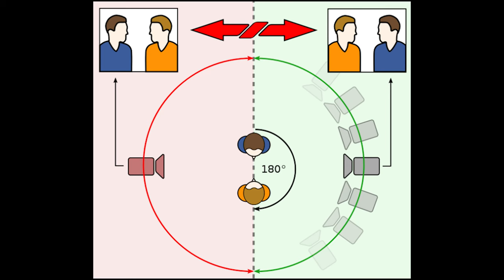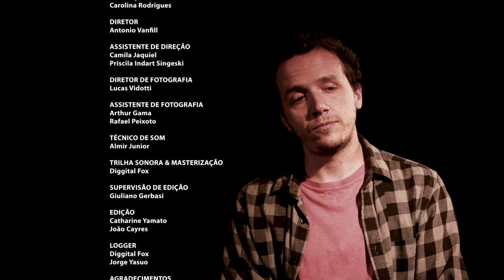POR DENTRO DA CENA Episódio 05. O Roteiro de Montagem [REUPLOAD]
Quer concorrer a uma (ou melhor: T-R-Ê-S) bolsas de estudos na AIC?

Conheça nossa nova programação aqui no canal e confira nossa promoção em que você concorre a brindes especiais e cursos na AIC.

Como são feitas aquelas cenas cinematográficas que nos fazem morrer de rir ou de chorar? Para responder a essa pergunta, a Academia Internacional de Cinema (AIC) está lançando em seu canal do YouTube AICinematic a websérie Por Dentro da Cena, que funciona como um “reality do cinema”.

O programa de 17 episódios será transmitido gratuitamente no Youtube,  todas as terças e quintas a partir do dia 24 de outubro, às 11h,  para estudantes, críticos e curiosos. Cada episódio irá contar os segredos e as técnicas utilizadas pela equipe envolvida na dramaturgia e na produção para fazer a mágica acontecer.

Os cinco profissionais convidados para a websérie irão mostrar o que cada área envolvida em uma cena – como a direção, o roteiro, a direção de arte, a direção de fotografia, e edição – trabalham para tornar do “falso” uma realidade aos olhos do espectador. Os primeiros episódios serão dedicados para cada especialidade.

A série ainda irá mostrar os bastidores sem filtro: dos erros de gravação, ângulos, preparação e é claro, a diversão da equipe. No final, o público ainda poderá ver o resultado da cena que acompanhou de perto.

A primeira temporada irá contar com a participação de Giuliano Gerbasi,  editor e diretor formado pela Universidade Federal do Rio de Janeiro, ex-integrante da equipe de montagem do canal KondZilla, Paulo Marcelo do Vale, roteirista da cinebiografia do atleta de judô Max Trombini, Dicezar Leandro, diretor de arte nos premiados A Felicidade das Coisas, Helen e Oração do Amor Selvagem, Camila Cattai, diretora de fotografia vencedora do prêmio Funarte 2021 de melhor dramaturgia do Estado de São Paulo e Vanfill Antônio, formado como ator pela Escola Escola de Arte Dramática da Universidade de São Paulo (ECA/USP) e diretor da AIC.

Toque no ícone de sino para receber nossas atualizações!

No canal da Academia Internacional de Cinema – AICinematic - você encontra dicas sobre o mercado audiovisual, processo criativo de grandes diretores, entrevistas com realizadores, eventos ao vivo, curtas-metragens de alunos e ex-alunos, dicas de cursos e muito mais. Toda semana um novo conteúdo para você construir seu repertório como realizador de cinema.

Criador
Steven Richter

Diretor
Camila Jaquiel

Sofia Borghi

Produção Executiva
Douglas Teodoro
Flávia Rocha

Produção
Carolina Rodrigues
Michelle Coelho

Produtor de Set
Victor Blasques

Nicole Wingester

Lucas Vidotti

Arthur Gama
Rafael Peixoto
Fernanda Müller
Manuela Reis

(Depoimentos e equipe de arte)
Rafael Peixoto

Bárbara Azevedo
AJ Brito

Edição
Giuliano Gerbasi
João Cayres

Logger
Diggital Fox
Jorge Yasuo

Trilha Sonora e Mixagem
Diggital Fox

Catering
Catering Mariza Alves

Elenco
Érika Rocha
Nathalia Duarte
Vanessa Mosseri

Produtor de Objetos
Philipe Andrade

Cenografia
Thayssa Guerra

Gaffer
Abu Rei

Montagem de Cenário e Contrarregra
A Zigla Martins
Vallena Correia
Julia Parsequian

Continuísta
Priscila Indart Singeski

Agradecimentos
Ana Célia Santos de Souza
Andréia Araújo
Danilo Rocha
Giulia Martins
Osmar Laurentino

Apoio
Utimura
Local
Elitem Cam
Next move